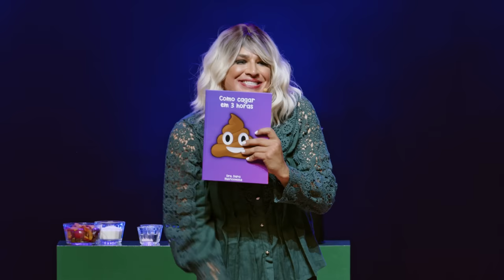Especial TÔ DE PLANTÃO com Diego Besou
Assista ao especial Tô de Plantão, um show feito com maior carinho do mundo para vocês por Diego Besou 😍❤️